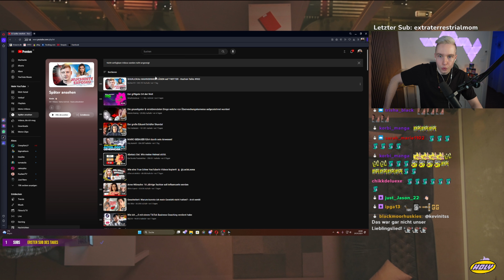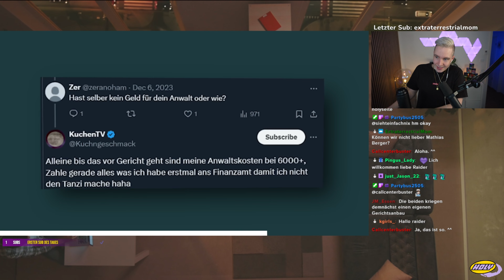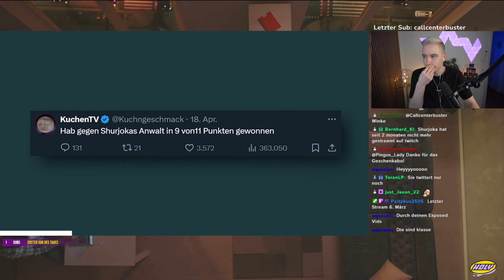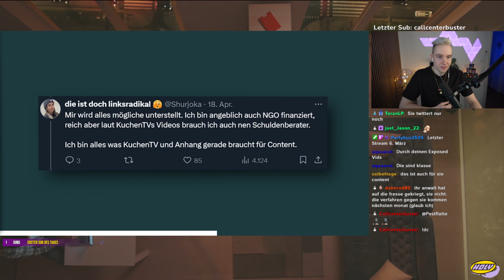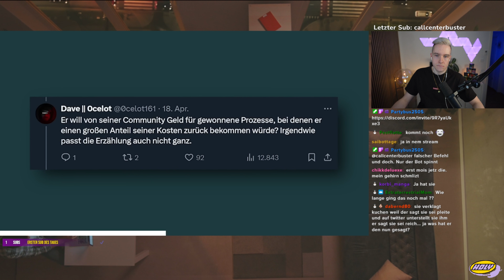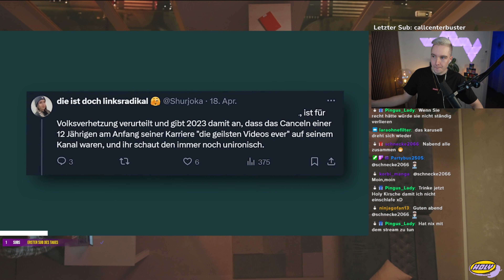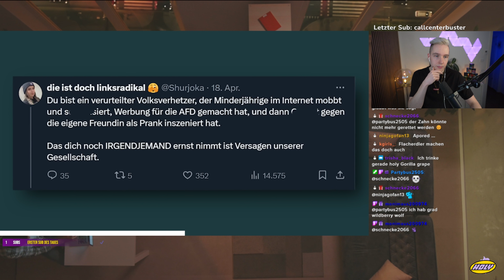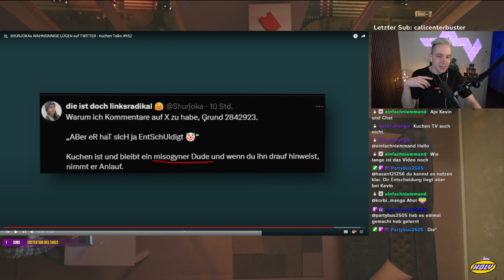Wieder HETZE auf TWITTER? SHURJOKA kann es aber auch einfach nicht lassen!